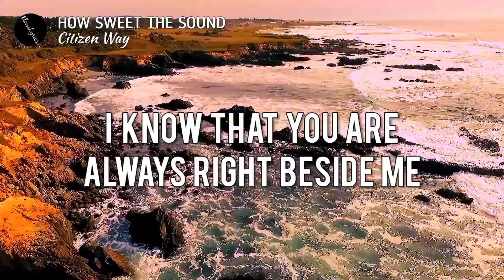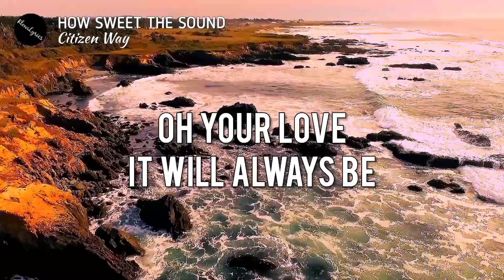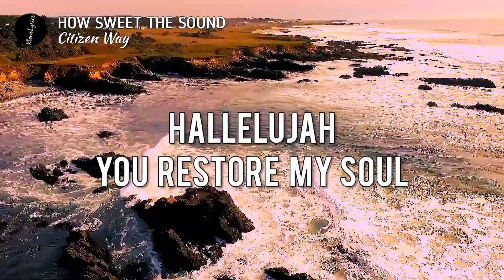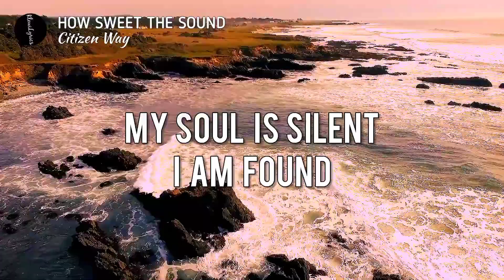HOW SWEET THE SOUND (Lyrics) | Citizen Way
"Yea, though I walk through the valley of the shadow of death, I will fear no evil; For You are with me; Your rod and Your staff, they comfort me."
📖 Psalms 23:4

🎙️ Lyrics

Citizen Way

Yea though I walk through the valley
I know that You are always right beside me
And I will fear no evil
You're my rock and my strength
You comfort me

I hear You singing over me
I once was lost but now I'm found
And it's beautiful
Amazing grace how sweet the sound
It covers every part of me
My soul is silent, I am found
And it's a beautiful sound
It's a beautiful, beautiful sound

Carry me through the waters
Where Your peace clears away all my sorrow
And nothing can separate us from Your love
Oh Your love it will always be

You were healing in the pain
You were shelter in the storm
Hallelujah You restore my soul